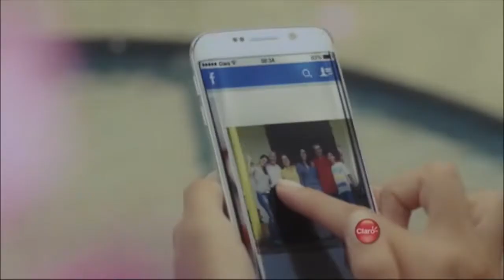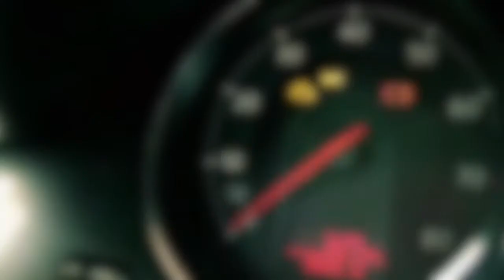Tech507 - 15 de junio de 2015